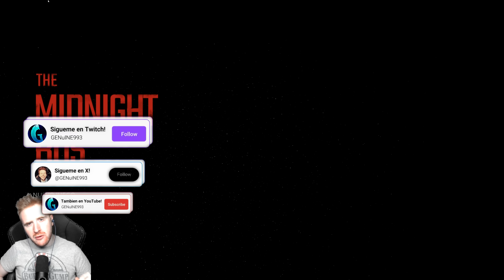SUBÍ AL AUTOBÚS DE MEDIANOCHE, SALIÓ MAL*JUEGO DE TERROR* - MIDNIGHT BUS GAMEPLAY ESPAÑOL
En este gameplay en español completo Midnight Bus un juego de Terror / Horror Game en el que volvemos a casa tarde en autobús.
Un saludo!